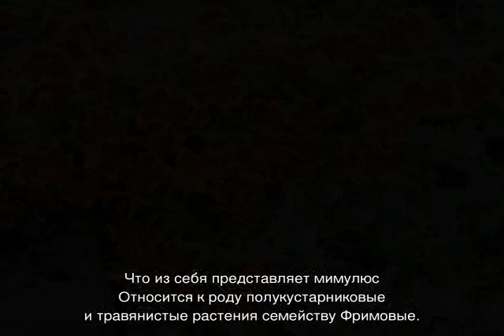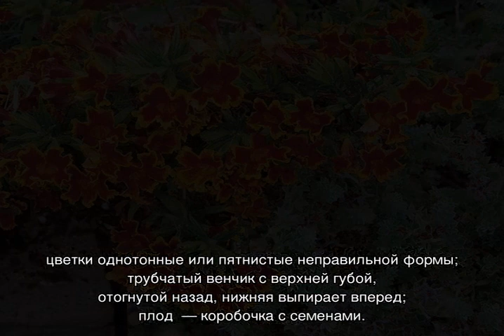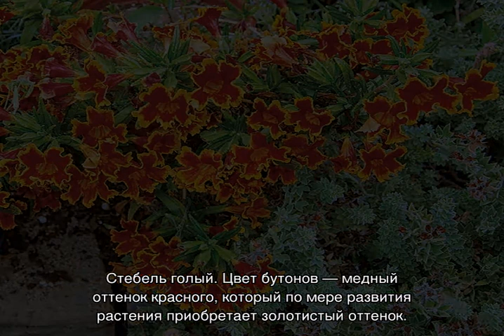Цветок мимулюс (губастик) — особенности гибридного (тигрового) вида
Как выглядит цветок мимулюс (губастик). Характеристики гибридного (тигрового) вида. Особенности выращивания растения в саду. Когда сажать семена на рассаду. Уход за мимулюсом в открытом грунте.